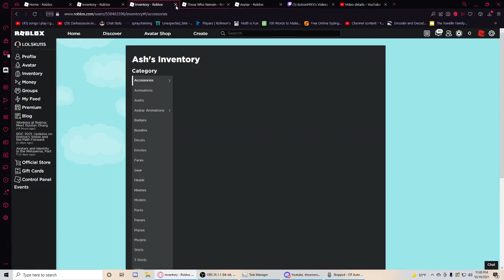is roblox acting dumb again??